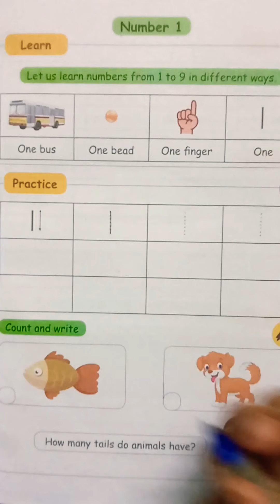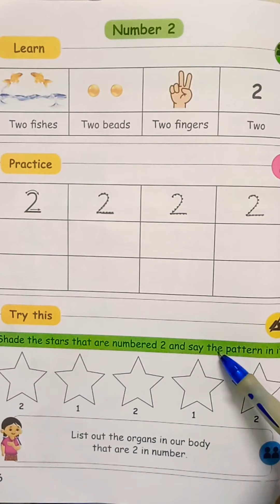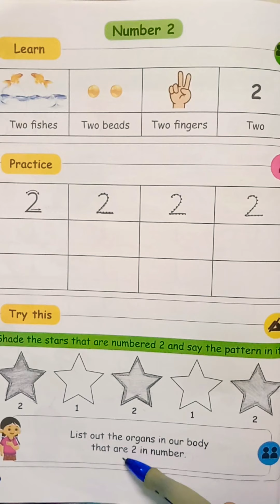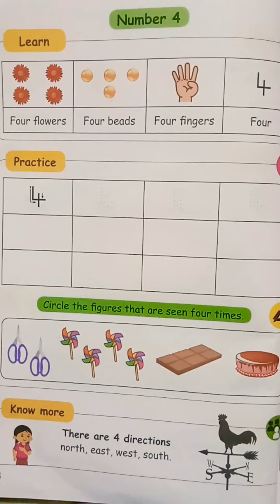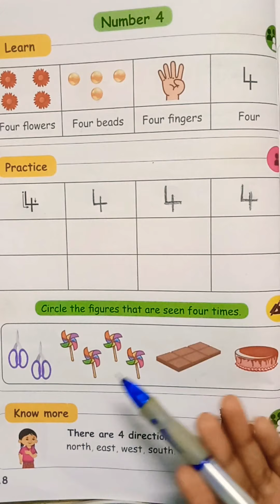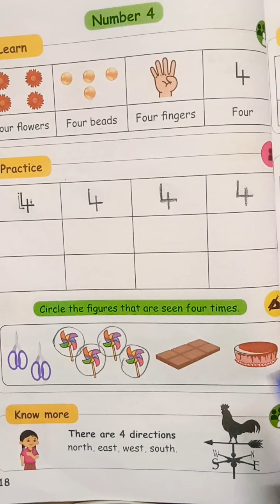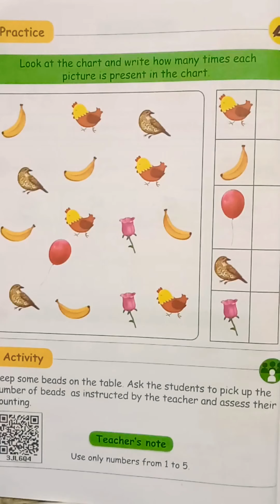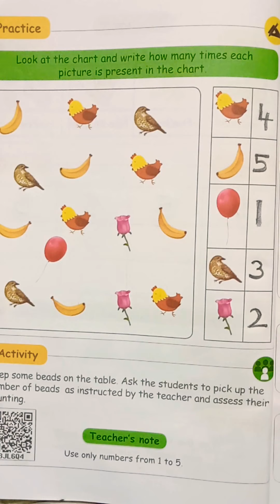Std 1 I term1 I Maths I samacheer kalvi | unit 2 I numbers 1 - 9 | part 1.